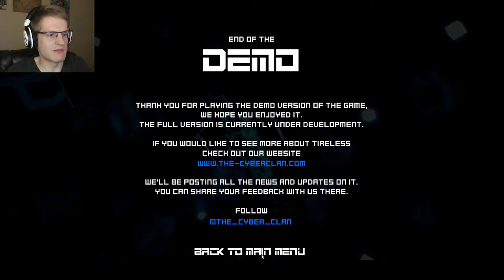NEVER. STOP. | Tireless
Pick up that adrenaline and GOOOOOO!